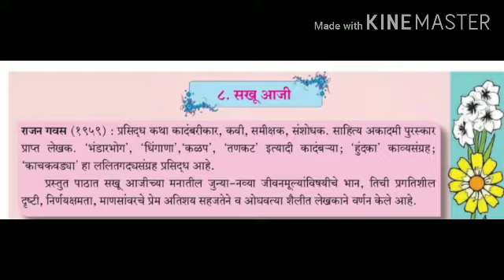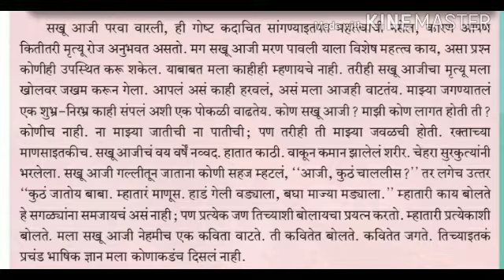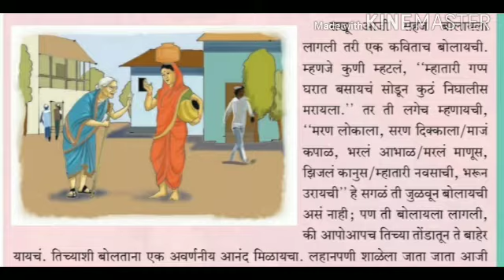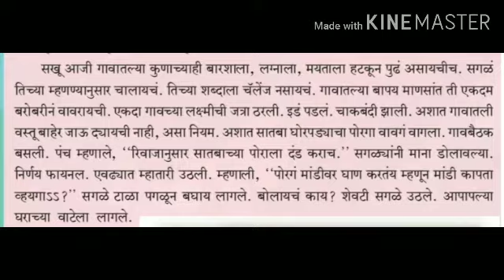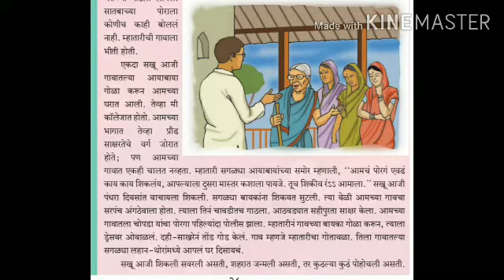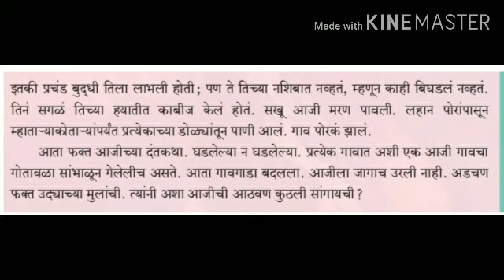इयत्ता नववी पाठ 8 ) सखु आजी